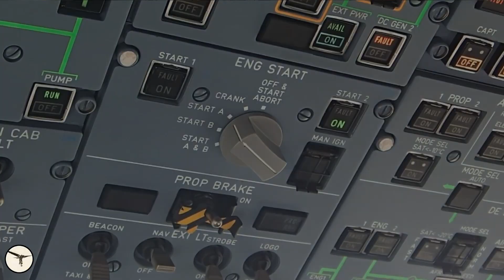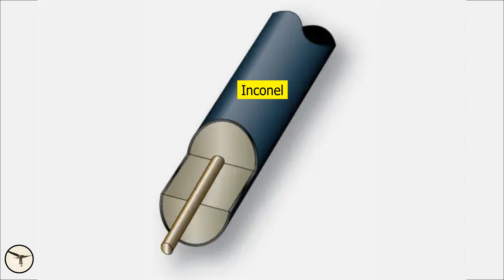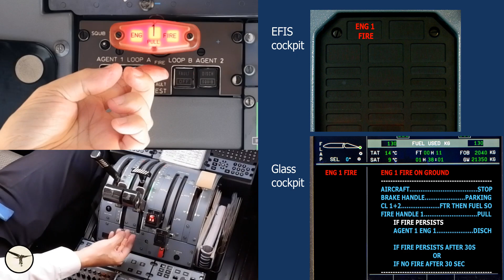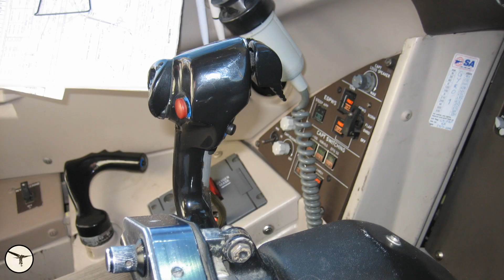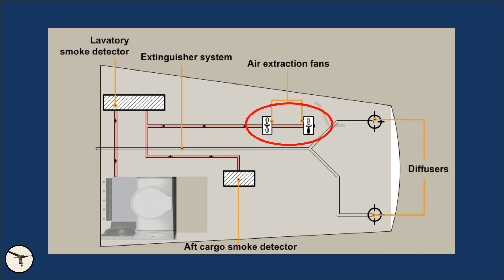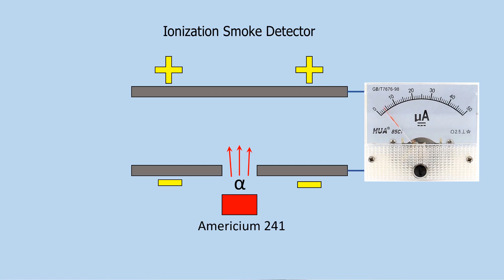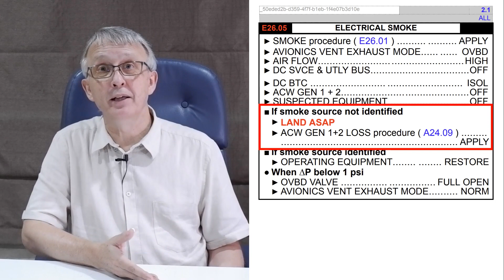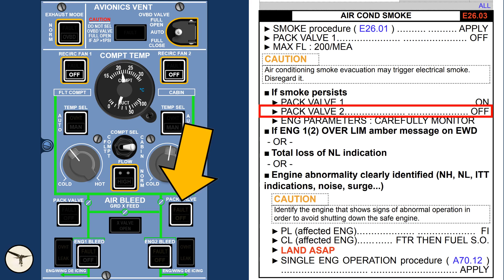ATR systems - Fire protection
What is the worst thing that can happen to an aircraft? The landing gear won’t come down? Engine failure? Loss of airspeed indication? No. We can manage that. The worst that can happen, is a fire inside the aircraft.

Corrections to the video:
1) The extinguishing agent in the waste bin is not Halon, but Freon.
2) In new ATR aircraft, the Halon in the extinguishers is replaced with Halotron.
3) At 10:50, I said that the pilots cannot know whether AFT SMK is triggered by the detector in the aft cargo compartment or the lavatory. This is correct for variants with EFIS cockpit. In the glass cockpit, the CABIN page will show which detector is triggered.